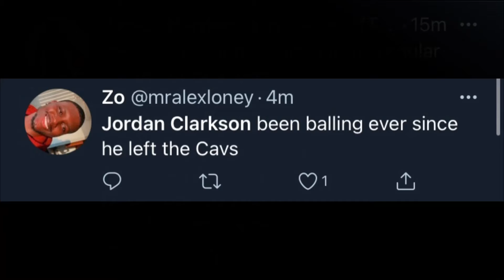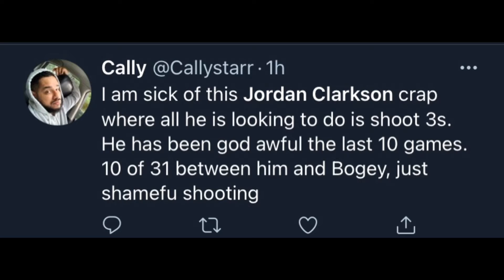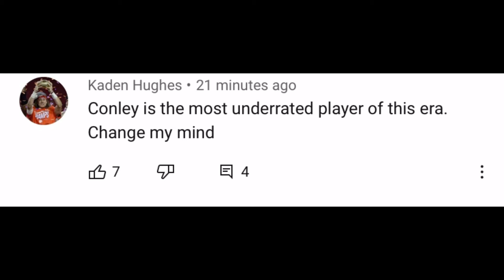NBA WORLD REACTS TO JORDAN CLARKSON DROPS 27 POINTS 7 REBOUNDS VS MEMPHIS GRIZZLIES 111-107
NBA WORLD REACTS TO JORDAN CLARKSON DROPS 27 POINTS 7 REBOUNDS VS MEMPHIS GRIZZLIES TWITTER